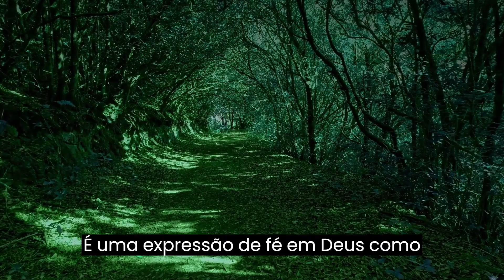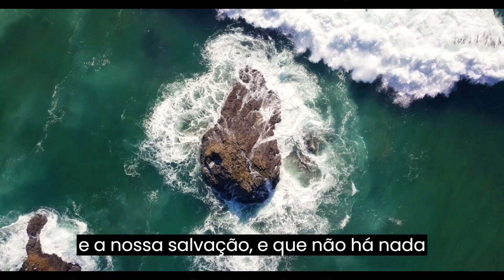salmo 27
Esse video é pra te inspirar e relaxar, a paz do Senhor.